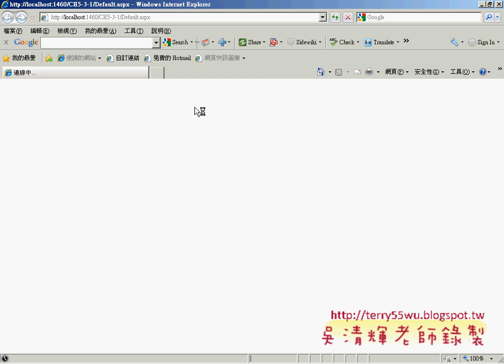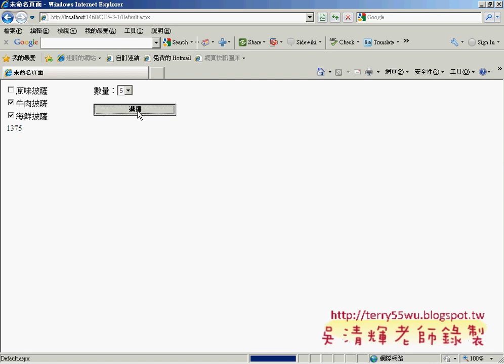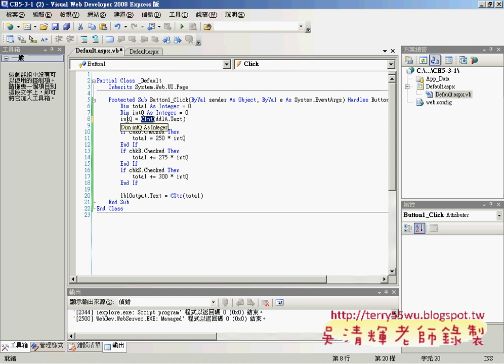03程式撰寫的流程與除錯的技巧(ASP.NET教學_吳老師提供)